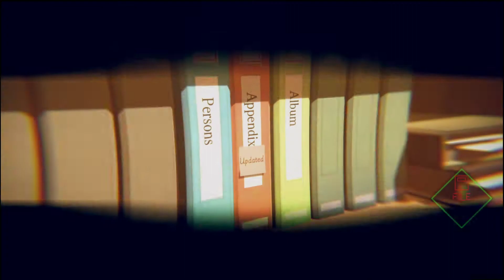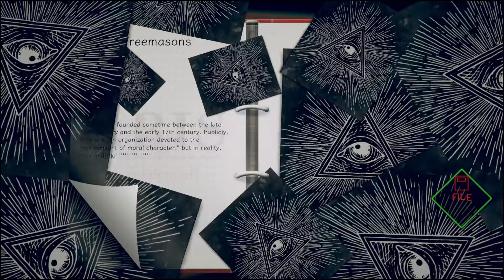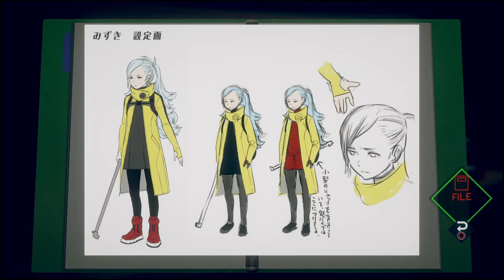Crazy Situations, Cases to Solve in AI: The Somnium Files PART 3 Aiba Spy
Jumping into a nightmare realm to solve things.

It's about time we jump into more mysteries needing to be solved, so this time, let's do it in the most irreverent ways possible with Date and his AI companion. Time to dive into this 90% crazy, 10% crime drama, while trying to keep the groans down to a minimum.

Let's Play AI: The Somnium Files PART 3